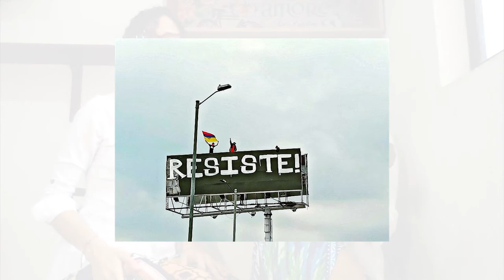SOSColombia • ColombiaEnAlertaRoja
Comenzamos a grabar este segundo video con la misma intención del primero: aportar saliendo de nuestra zona de confort, y desde esos espacios cotidianos a través de los cuales le apostamos a un país en el que la vida sea posible sin violencias y reconociendo que, como bien lo dijo César López, “valiente es dialogar”.

¿Cuál es nuestra narrativa de país? O mejor, ¿Cuál es la narrativa que queremos para Colombia? Palabras y expresiones como "polarización", "gente de bien", "vándalos", han llenado los medios y las redes. Hoy nos vestimos de blanco, como una expresión simbólica de respeto a un color que no guarda relación con ninguna forma de violencia, exclusión ni discriminación; de hecho los pueblos indígenas de la Sierra Nevada de Santa Marta tradicionalmente nos hemos vestido de blanco en  reconocimiento del origen, lo puro, el inicio.

No queremos legitimar que en Colombia si te vistes de blanco eres “gente de bien”; si te movilizas a favor de la Policía y en contra de un paro se aplaude, acompaña y legitima con despliegue institucional; si disparas en contra de quien se moviliza pacíficamente la Policía te apoya, y si eres crítico y exiges tus derechos, la fuerza pública te dispara a matar...

Por el contrario, queremos creer en exigir el respeto por nuestros derechos, esos que reposan en la Constitución del 91 como una aspiración distante. Creemos en un país justo e igualitario, creemos en la importancia del respeto de las diferencias, creemos en “ofrecer el corazón”.

Este cover es una muestra de ello, con la letra siempre profunda y a tiempo de Fito Páez: "Yo Vengo a Ofrecer mi Corazón" es un llamado oportuno que encaja perfectamente en este momento de país, sin duda, a más de un mes del paro, “¿Quién dijo que todo está perdido?”

• Fuerza discursiva y voz @carmen_rosa_guerra
• Voz, ukelele y dirección audiovisual @body.stories

Gracias artistas que compartieron su punto de vista y exponemos en esta obra: @azomali1994 @bmunoz_13ph @historiassencillas @laorejaroja @lawmartinezr @mauricioalvarado63 @teoitg @desigualcol Luis Giraldo y Mono Azul.